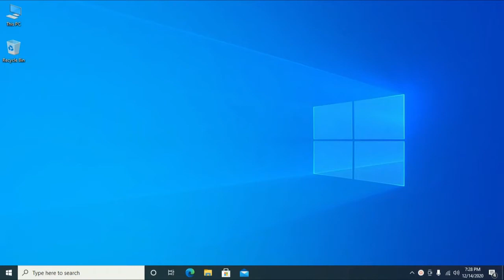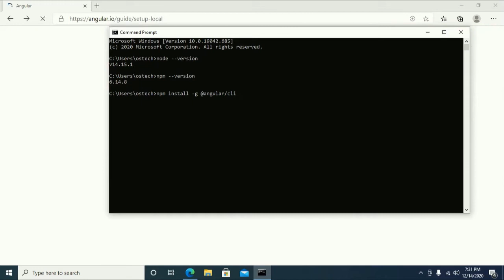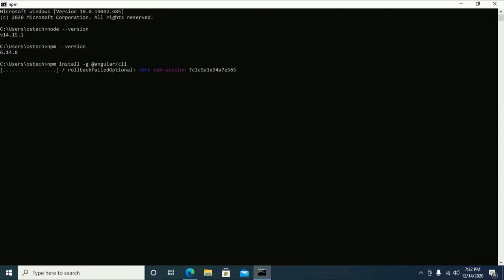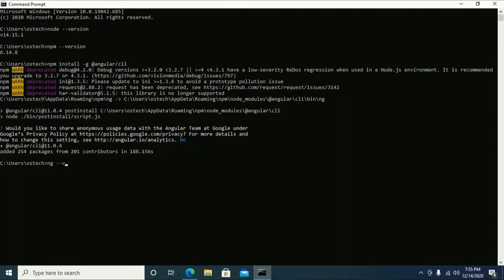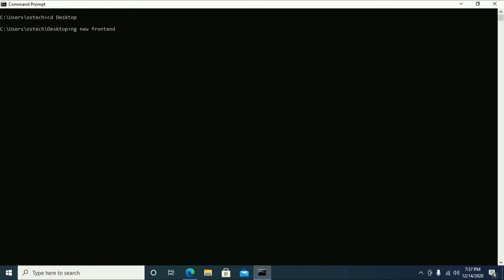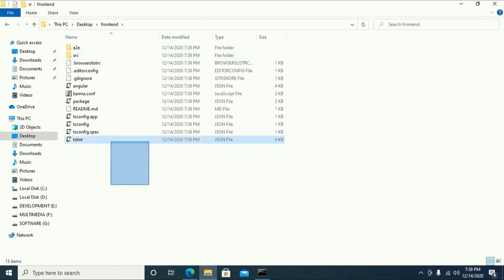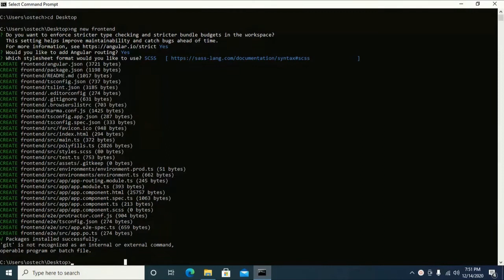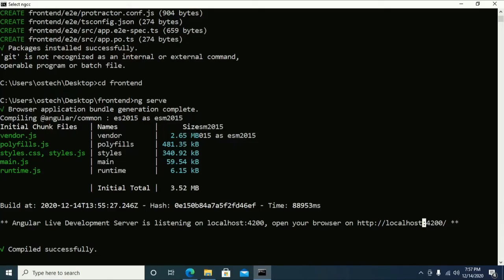How to install Angular 11 CLI on Windows 10 | Creating and deploying Angular app in Windows 10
In this video we will learn how to install Angular 11 CLI in Windows 10 | Creating and deploying Angular app in Windows 10.